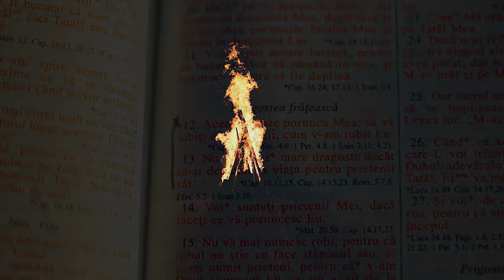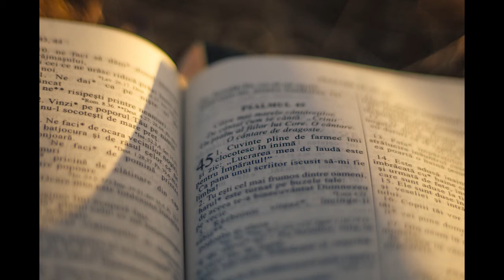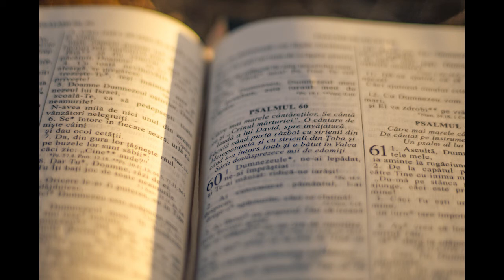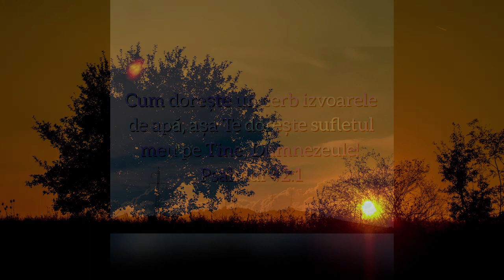Sunt aici, la dispoziția Ta,- Cîmpan Cornel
Strofa 1
Ogoarele sunt gata de recoltă
Dar lucrătorii sunt aşa puţini;
Mă dăruiesc, o, Doamne,-n întregime
Ca să culeg recolta dintre spini.

Strofa 2
E timpul potrivit pentru popoare,
Mai sunt în zgură încă mari comori,
Isus mai cheamă oameni în lucrare,
Să fie toţi cu El biruitori.

Strofa 3
Suntem noi sare pentru lumea-aceasta
În întuneric suntem noi lumini
Trăim ca Domnu-n vorbă şi în faptă
Să ştie lumea că suntem creştini!

Refren
Sunt aici, la dispoziţia Ta,
Cheamă-mă, Te voi asculta.

Ordinea: R..-1-R-2-R-3-R..